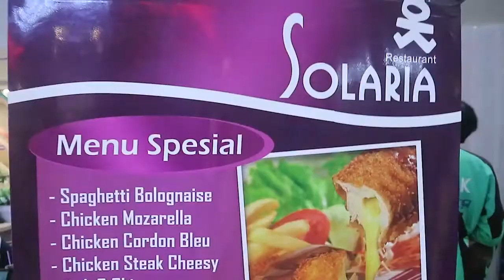Pantesan Aja Mahal !!!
Punya Mie Instan Masakin Gini Aja Lebih Enak Lo...Cobain Kuys..!!

MUKA HARUS BAHAGIA  klo lagi mau makan Mie Goreng enak dan Jangan Lupa awali semangat kerja mu bersama Nasi Uduk😘👍
ciri khas indonesian food atau Indonesian Street Food.

Bikin Semua Rela Nunggu Sampe 2 Jam Untuk Sepiring Mie Instan!!! Ternyata Yang Bikin Enak...

Jangan Lupa Resep Mie Goreng Cara Membuat Mie Instan Yang Enak Dan Mudah Resep Mie Ayam Lengkap

Cita2:
makan keliling indonesia
Icip2 kuliner indonesia terbaru

Salam
Bebena Vlog
food vlogger indonesia